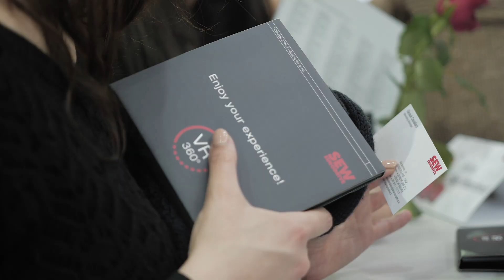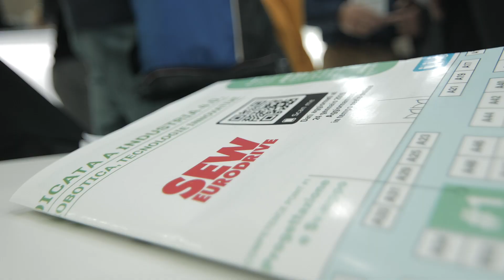A&T 2019: l'importanza del capitale umano nel modello di azienda competitiva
“L’importanza del capitale umano nel modello di azienda competitiva” - Mirko Otranto, HR Manager